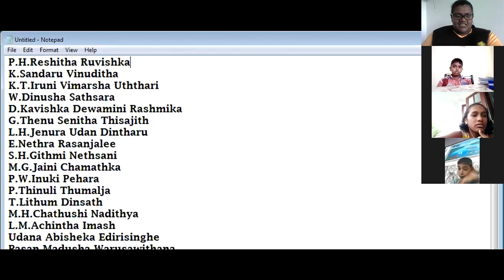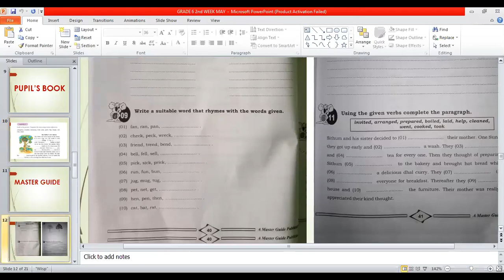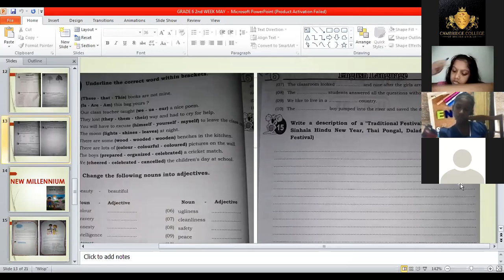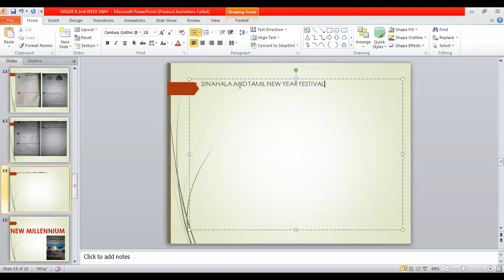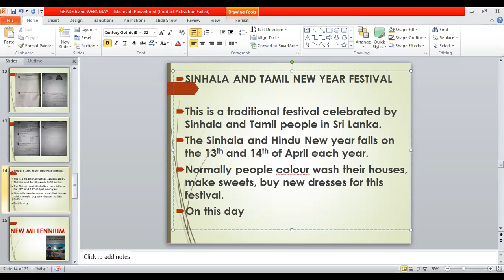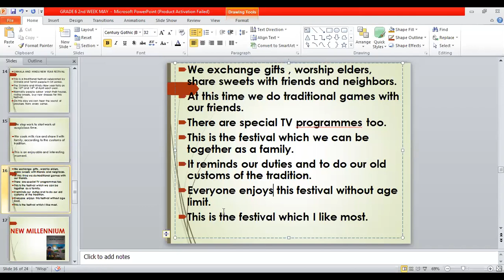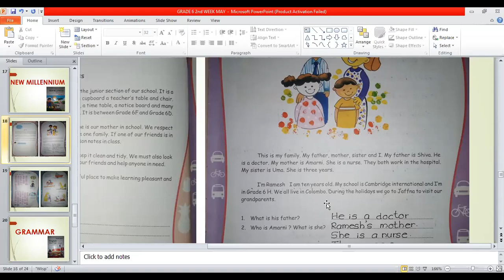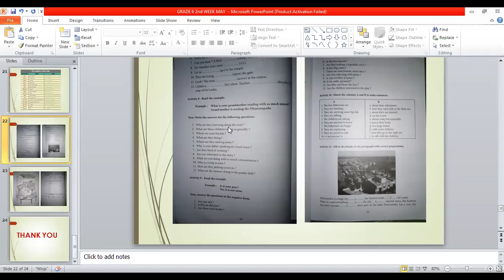CCBE_G6_THU_ONLINE_LESSON_NO:03_On_13th_May_2021